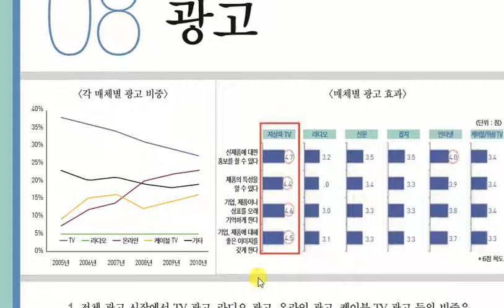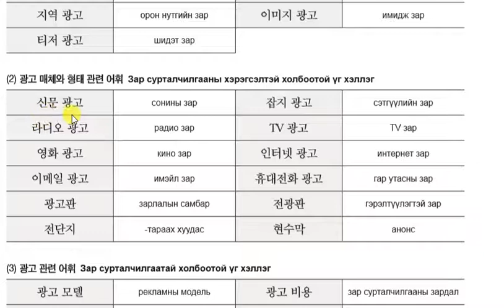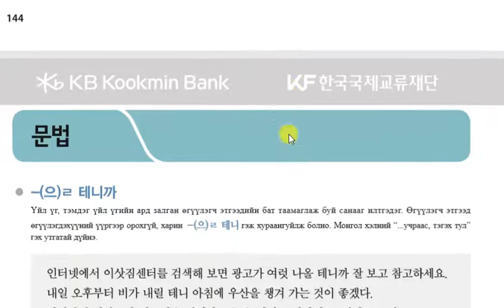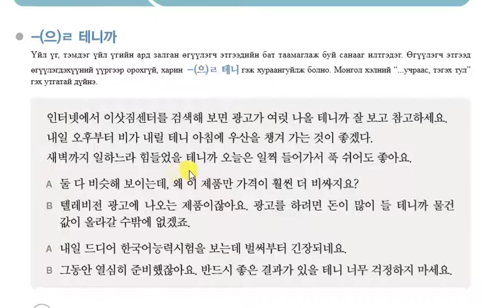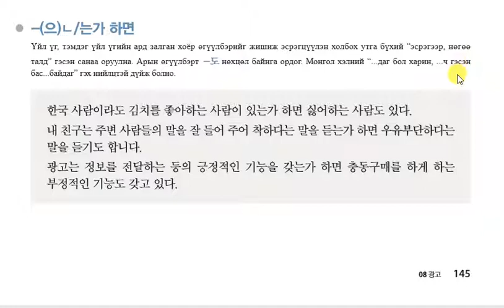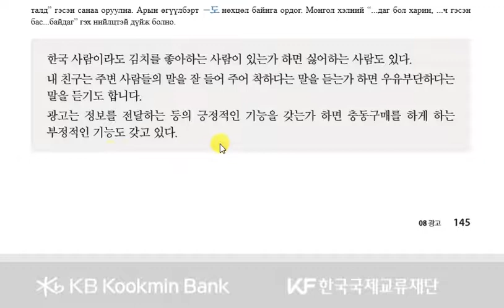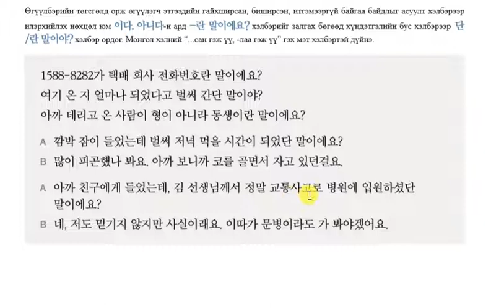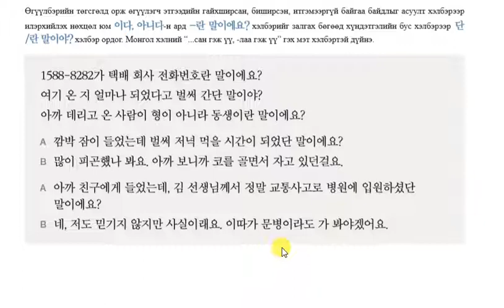Цогц сурах бичиг 5 ном 8-р хичээл /Жаки багш/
Монгол хүнд зориулсан солонгос хэлний цогц сурах бичиг 5-р номын 8-р хичээл дэх шинэ үг хэллэг, дүрмийн тайлбар